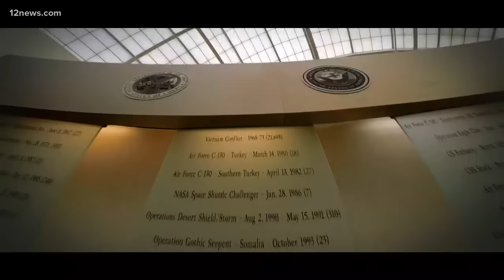The last uniform: How fallen soldiers are put to rest honorably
Team 12's Antonia Mejia traveled to Dover Air Force Base in Delaware for a rare look at how the military handles a soldier's final goodbye.